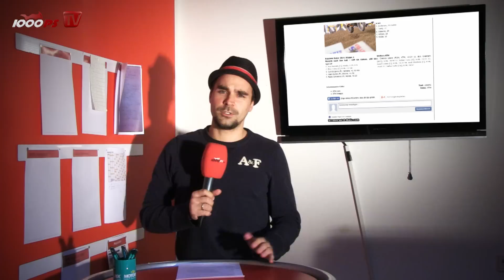1000PS Wochenshow | Aktuelle Motorradnews-Episode 10